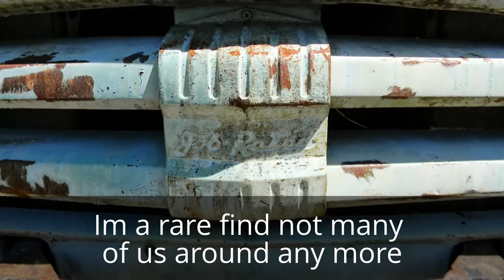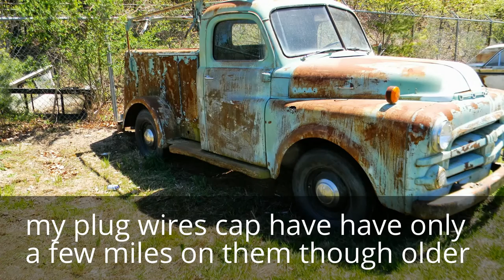1953 dodge truck job rated old ma bell telephone truck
1953 dodge telephone truck, from out west now in new england looking to be restored to a hot rod  truck or a company for marketing cool truck but need a new home.